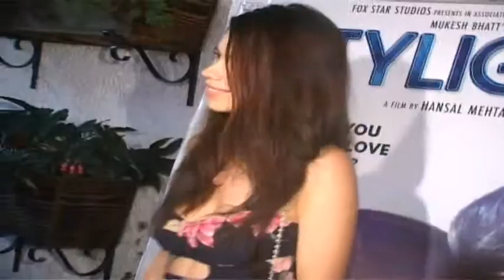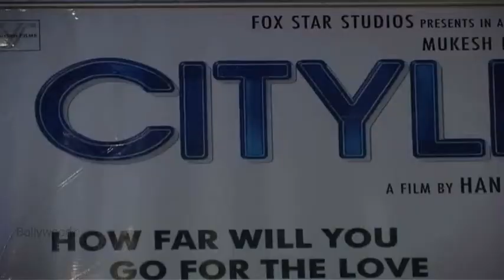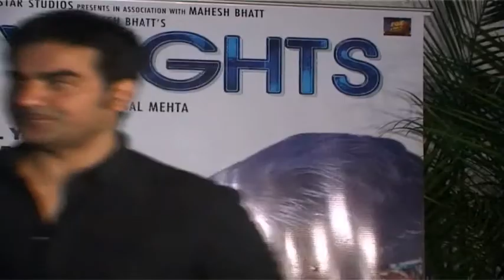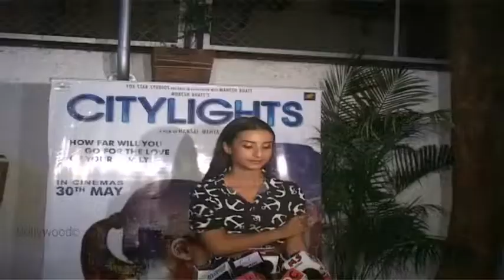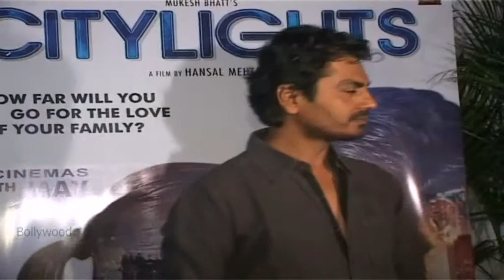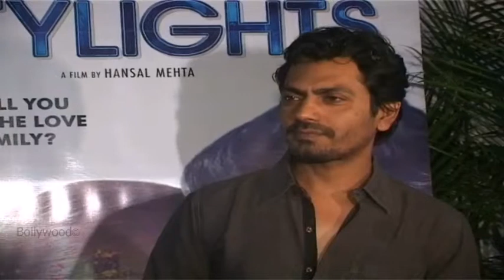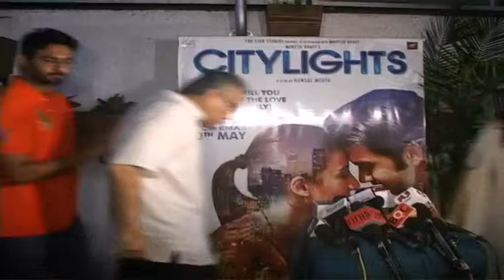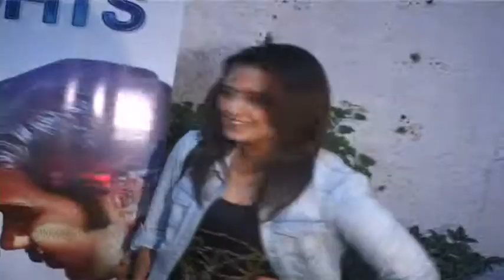Special Screening Of City Light With Bollywood Star